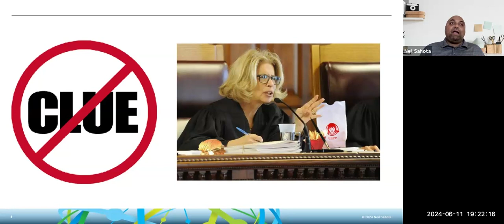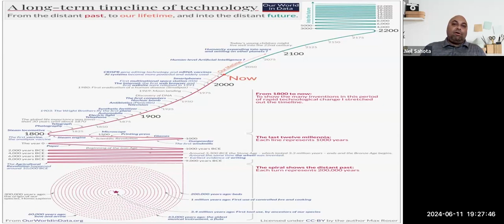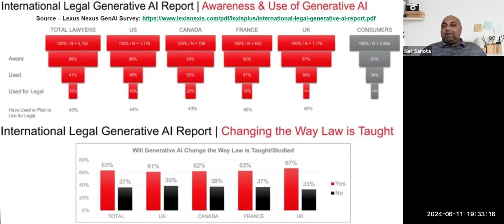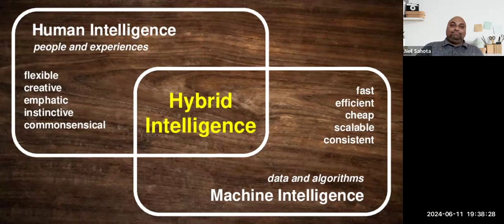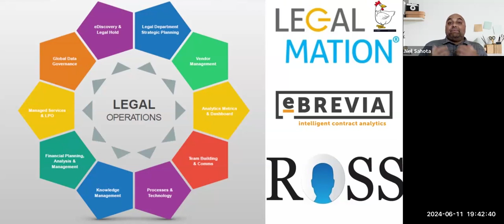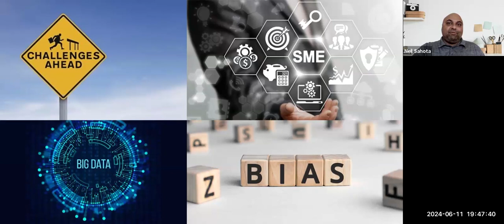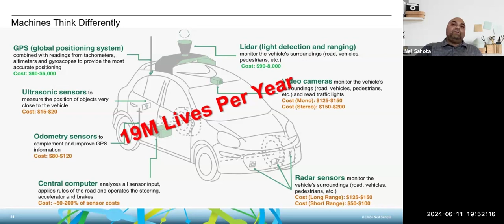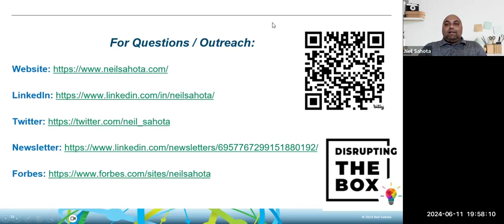Revolutionizing Justice: The AI Transformation of International Arbitration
Dive into the exhilarating world of AI as it revolutionizes international arbitration! Our presentation will whisk you away on a thrilling journey through the cutting-edge innovations transforming how global disputes are resolved. We'll explore how AI's lightning-fast data analysis supercharges evidence gathering and case strategy, turning what was once a marathon into a sprint. Witness how AI-powered tools predict outcomes, draft agreements, and even serve as virtual arbitrators, making the arbitration process not just smarter, but also more accessible and fairer. Moreover, understand how AI can understand cultural and communication differences and empower you to overcome these obstacles to make the possible case for your client. Join us to see how AI is not just changing the game; it's creating a whole new playground for international arbitration, making every case a trailblazing adventure.

Speaker:  Neil Sahota is the CEO of ACSI Labs, an IBM Master Inventor, United Nations (UN) Advisor, author of the book Own the A.I. Revolution, and member of several Board of Directors.